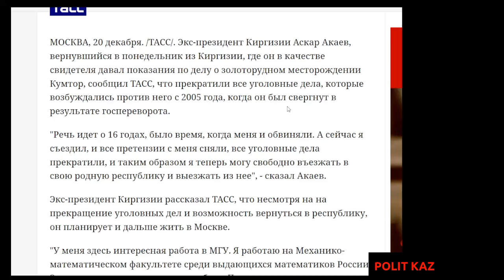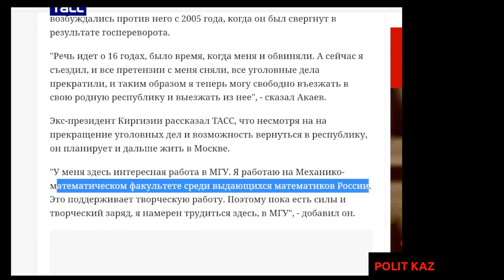Аскар Акаев вернулся на Родину - в Москву!